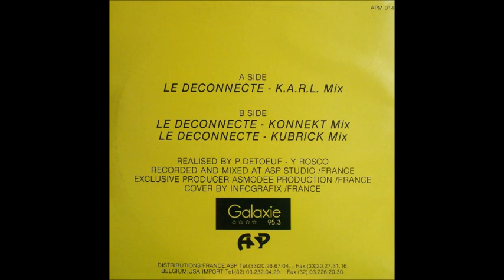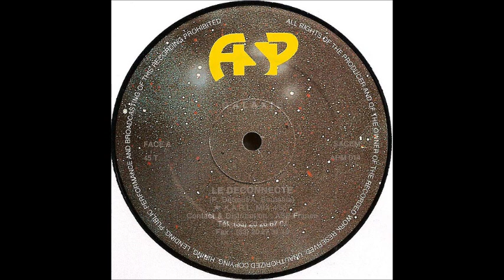Galaxie - Le Déconnecté (K.A.R.L. Mix) (A)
Galaxie ‎- Le Déconnecté
Sello:Asmodee Productions ‎
Formato:Vinyl
País:France
Publicado:1990
Género:Electronic
Estilo:Techno
Written By Pascal Detoeuf, A. Boulahia